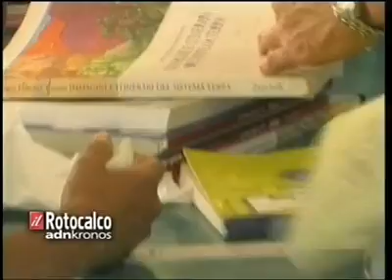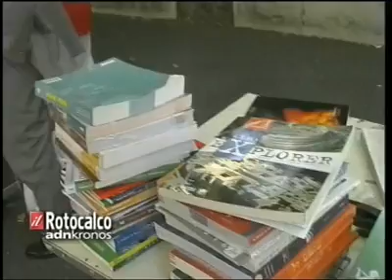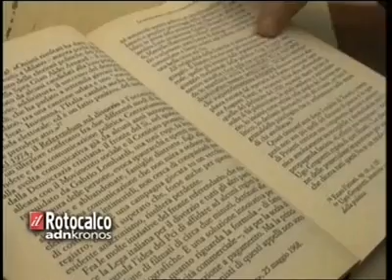Musicoterapia - Fedim.it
Stefano Martini, Presidente della Fedim intervistato da ADNKronos per parlare di Musicoterapia.